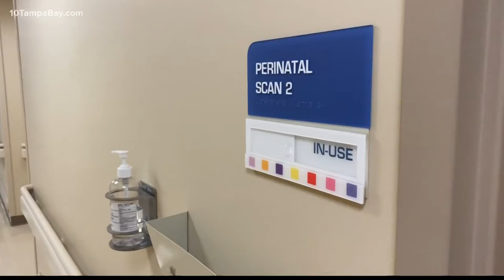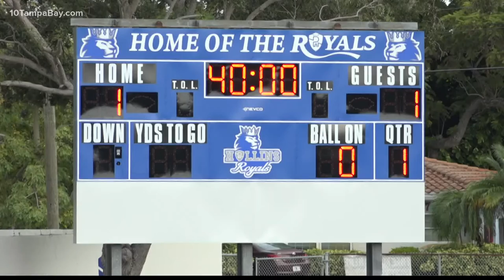Teen overcomes heart surgery, makes soccer team in same year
Wilfre Mercedes got a heart transplant on January 6, 2021. Just 11 months later, he'll play in his first high school soccer game.